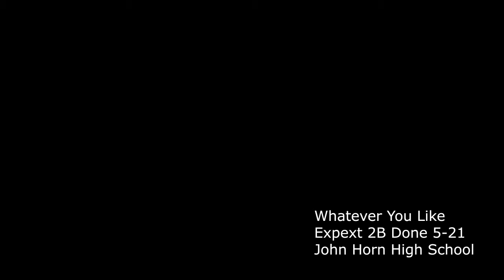(JHHS) Whatever You Like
Mesquite ISD is implementing an Optional Flexible Year Program (OFYP) for all of its five high schools. The students at John Horn High School show the importance of passing the TAKS test and being done on 5-21.